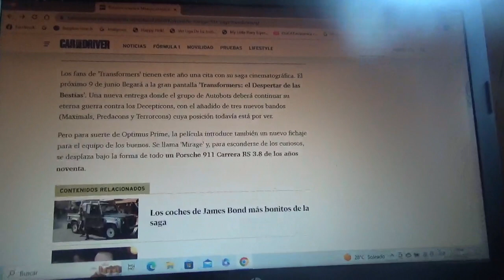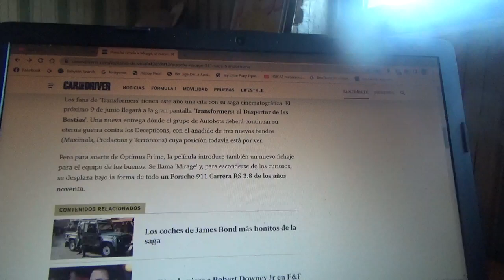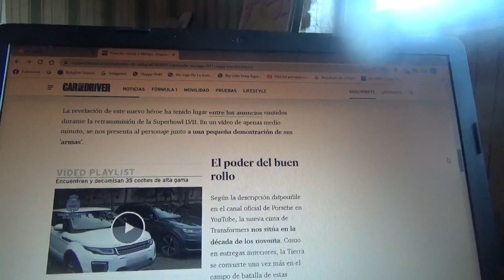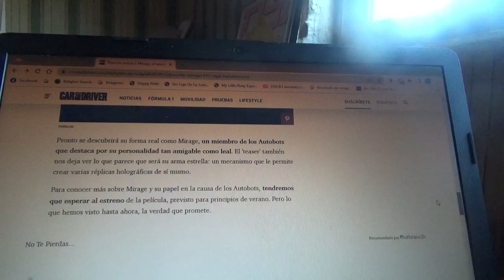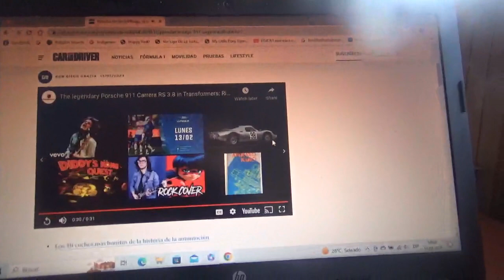Este es el teaser tráiler de Porsche presentando a Mirage en Transformers Rise of the Beasts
Como fanático de los Transformers quiero verla en los cines después del 9 de Junio

Este comercial fue presentado en la reciente versión de la SuperBowl de la NFL de Estados Unidos